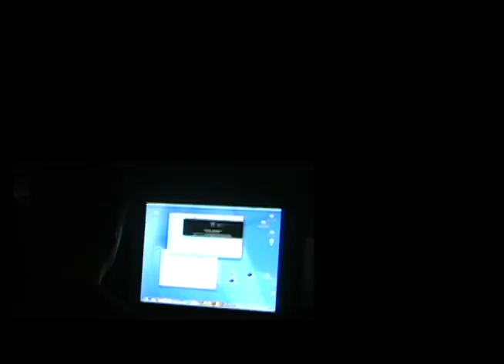Alex Morsch - YOU - 2009